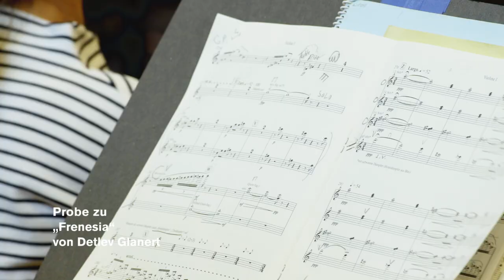Making Opera! On our way to Detlev Glanert‘s OCEANE (Teaser 1/3)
We are about to create a brand new opera and now – less than four weeks before the world premiere of OCEANE – its creators, composer Detlev Glanert and director Robert Carsen, are talking about their motivation and ideas of this piece and take you on a trip to a very special music theatre adventure …

World premiere on 28 April 2019 under the baton of Donald Runnicles and with Maria Bengtsson, Nikolai Schukoff, Christoph Pohl, Nicole Haslett, Albert Pesendorfer, Doris Soffel, Stephen Bronk, Chorus and Orchestra of Deutschen Oper Berlin.